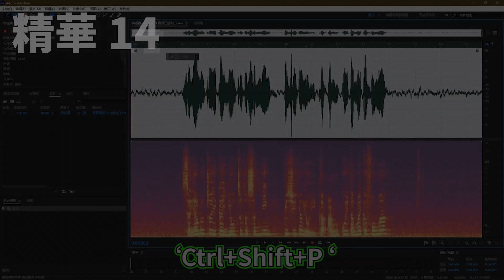【今天來水影片】2017年至2022年我竟然做了800部影片【400訂閱特別影片】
由於一些情況所以今天就來水部影片把XD。

如果想看影片裡的23部精華的完整影片請點擊下方的鏈接：

按贊訂閱加分享，你的支持就是我影片創造的動力。

哈嘍大家好我叫Neko謙謙，一位經營了兩個頻道都紅不起來的垃圾😁。本頻道的目前主要主題是Minecraft原味生存，希望本頻道能娛樂到大大們/

Kevin MacLeod的Local Elevator根据知识共享署名 4.0许可授权用户使用。

爲了能逃出監獄，我要收集50M的喜歡數讓獄友逃離這監獄！Go To Jailand Make FriendsS To Escape tycoon進入監獄並交朋友以逃避大亨"